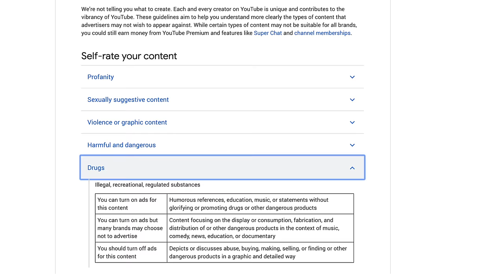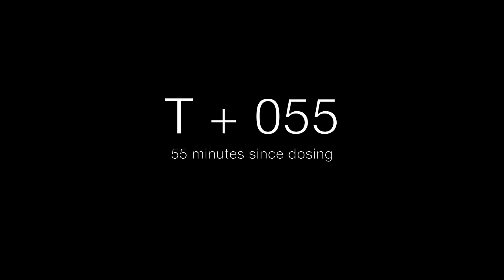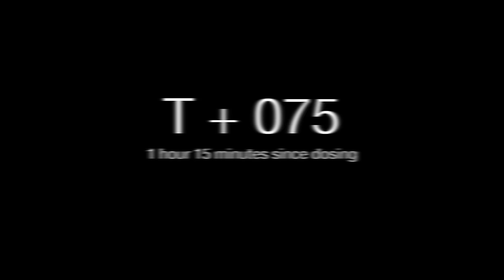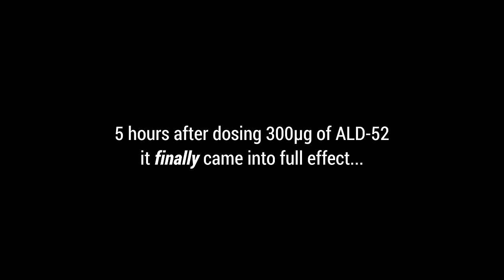Biochemist Eats 3 Tabs of Legal LSD for Science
In this video Quentin ingests 300µg of “Legal” LSD and has the most bizarre experience of his life. ALD-52, sometimes called “Orange Sunshine Acid” was supposedly a famous batch of LSD first distributed between 1968 and 1969. Timothy Leary called it “The Best Acid in The Land.” However, upon being arrested one of the chemists claimed it wasn’t actual LSD they were producing—he said it was ALD-52—or was it? It’s time to put this apparent prodrug to the test for the sake of science and harm reduction.

Note: This video has been created for education and harm reduction. These videos exist to help people be safe through properly educating them about the potential dangers of substances and truths in a non-bias way. Thank you.